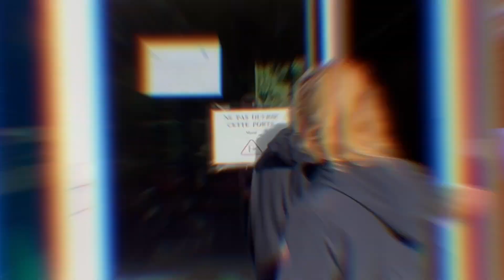Le quotidien d'un escrimeur de haut niveau avec Armand Spichiger et Heloïse Pelletier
Cette vidéo produite par la Fédération Française d'Escrime est liée aux séquences pédagogiques de l'action "ALLEZ ! L'escrime à l'école"